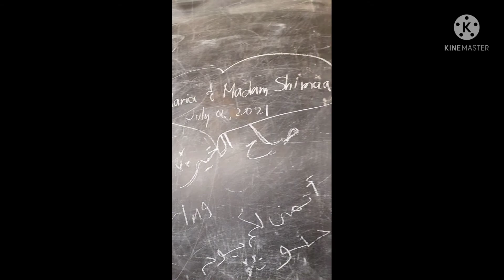(OFW Mother Bagtak💖)Bonding Moments of Me and my Paquita..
Sana all ganito ang lahat ng amo masaya ang katulong. view nyu po i love you mga Kabagtak God Bless us all  💕 ♥ 💖 ❤.